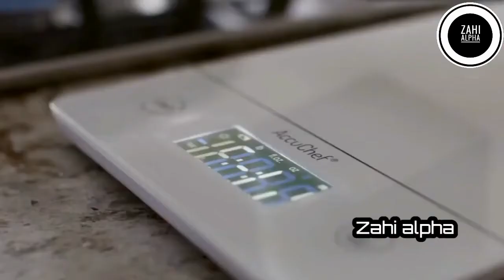CHRIS BUMSTEAD 3x Mr Olympia motivation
We make this video to motivate the people to inspire them for better workout.
Track.